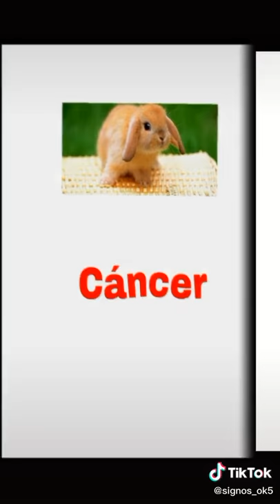Que conejo 🐇🐰eres según tu signo zodiacal dime en los comentario que signo eres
Perdón si no está tu signo

Hoy en este vídeo veras que conejo eres según tu signo🐇🐇 espero que te guste

Este vídeo no es para que te ofendas esparadrapo divertirte y pasarla bien

Comenta que signo eres
Comenta si no está tu signo
Comenta lo que quieras jajajajajajaja

Edición tiktok

Sijeme en mis redes